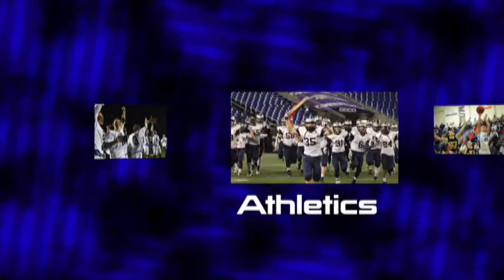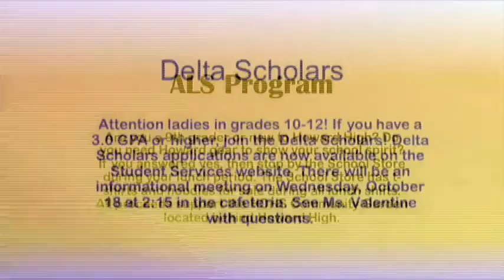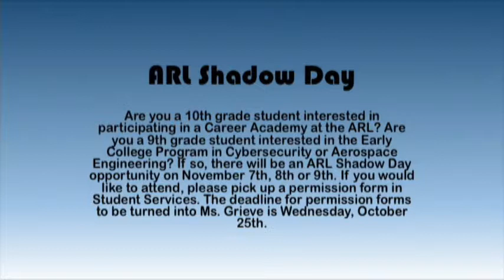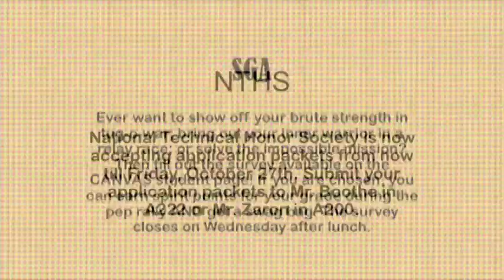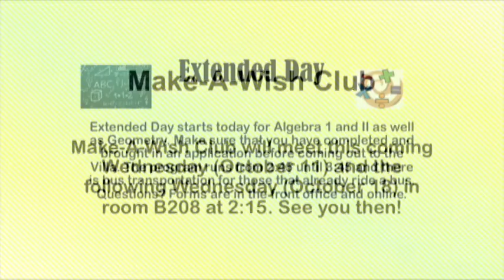Howard 360 10/17/2017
Morning Announcements
Spirit Week Info
Class Point Totals